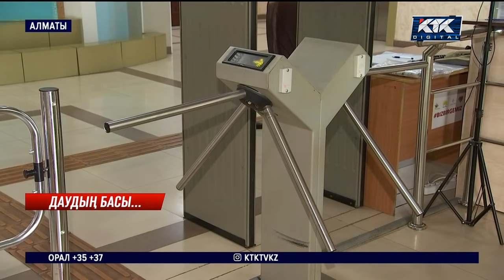Журналисті әкімдіктен желкелеп қуып шыққан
Кінәлі ақыры күзетші болып шықты! Алматыдағы Алатау ауданының әкімі бүгін журналисті желкелеп қуып шыққан жанжалға қатысты жауап берді. Айтуынша, күні бойы сұхбат сұрап, есігінің алдында жүрген тілшіден хабарсыз болған. Оның үстіне, әкімдікке кірерде Ashyq қосымшасын пайдаланбаған деп ақталғандай сыңай танытты. Дегенмен, журналист қызды өңгеріп алып, әкімдік сыртына лақтырып жіберген күзетшіні жұмыстан шығарып үлгеріпті. Бірақ, Ақпарат министрінің өзі араласқан мәселе жалғыз күзетшімен шешілмеуі мүмкін.